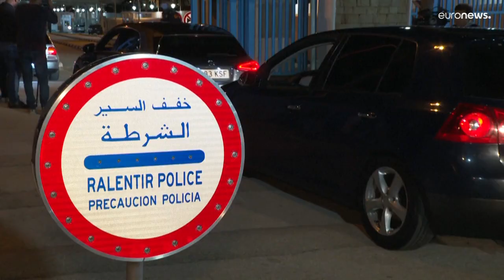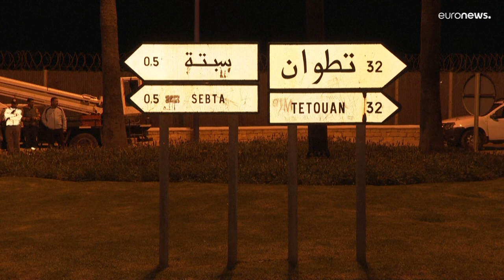بعد تغيير موقف مدريد حول الصحراء الغربية .. المغرب وإسبانيا يعيدان فتح الحدود البرية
لكنّ الطرفين توصلا إلى اتفاق مصالحة بفضل تغيير مدريد موقفها إزاء نزاع الصحراء الغربية لصالح الرباط منتصف آذار/مارس، بتأييدها مشروع الحكم الذاتي الذي يقترحه المغرب لحلّ هذا النزاع.